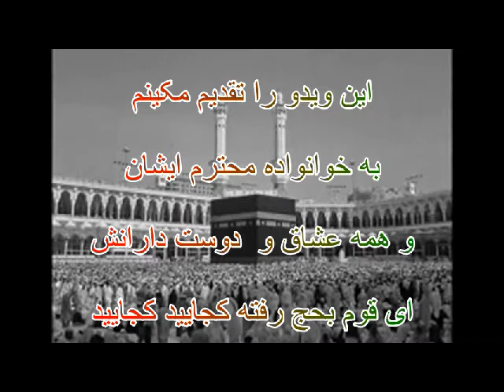معشوق همینجاست - Mehrdad Green Wave.avi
بیاد بود دوست عزیزم

مهراد پناهیان

ای قوم بحج رفته کجایید کجایید

معشوق  همینجاست بیابید بیابید